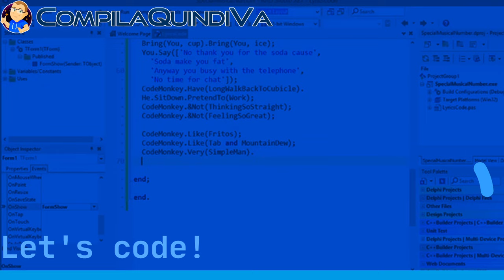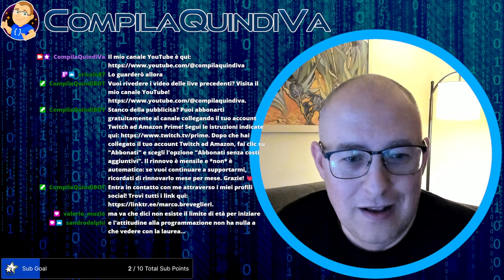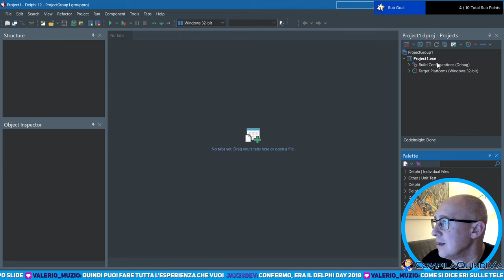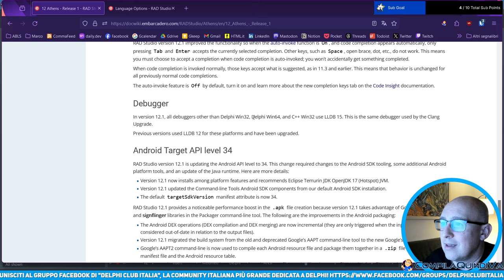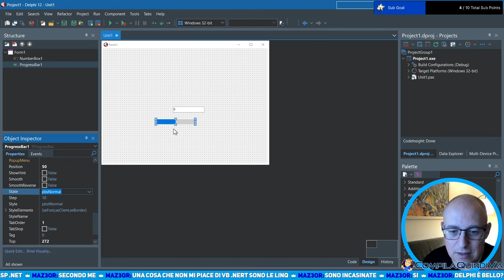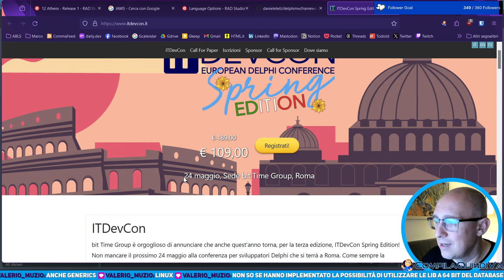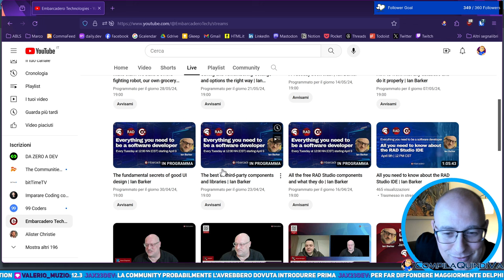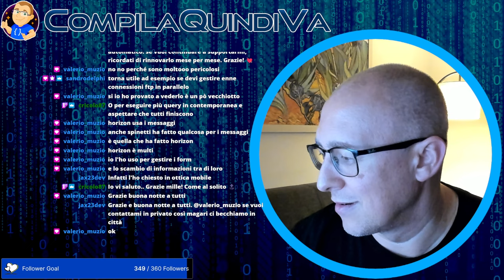Le novità di Delphi 12.1: vediamo che c'è di nuovo? (Live Coding)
*LE NOVITA' DI DELPHI ATHENS 12.1: VEDIAMO CHE C'E' DI NUOVO*
*Live Coding*

In questa live esploriamo assieme le **novità di Delphi Athens 12 Update 1**! 😊

Oltre ai tanti bug fix, che non sono di importanza secondaria, ci sono anche novità riguardanti l'IDE (come lo Split Editor), la toolchain rivisitata per Android (API Level 34, SDK semplificato, boost delle performance nella creazione dei file .apk), oltre a nuovi driver FireDAC per PostgreSQL 16 e FireBird 5, assieme ad altre cosine interessanti.

Nel frattempo, abbiamo anche parlato di tanti altri temi con la chat: le peculiarità di Delphi spiegate a nuovi arrivati, il confronto con altri linguaggi e framework soprattutto open source, le dinamiche di accesso al lavoro di sviluppatore a una certa età (su cui varrebbe la pena ritornare con uno spazio dedicato) e altro ancora.

📒 *CAPITOLI* 📒
0:00:00 - Inizio
0:32:00 - Novità di Delphi 12 Athens Release 1
0:38:30 - Toolchain per C++
0:39:30 - Uso dello Split Editor
0:51:00 - Gestione dei Desktop Layout
0:52:00 - Novità di Delphi LSP e Code Insight
0:59:40 - Toolchain e supporto Android
1:13:00 - Improvement della VCL (NumberBox e ProgressBar)
1:15:30 - Delphi vs VB.NET vs C# (risposta a domanda in chat)
1:21:00 - Delphi è bello? :) Carrellata webinar e risorse per iniziare
1:26:00 - Integrazione con Python
1:32:00 - Demo app (Onboarding, Tardis) su Android
1:40:30 - Conferenze ed eventi futuri
1:44:30 - Demo: REST Debugger e creazione prototipo
1:47:30 - Novità su RAD Server
1:49:30 - What's New di Delphi 12
1:50:00 - Stato di Delphi Community Edition
1:53:30 - Webinar in arrivo di @EmbarcaderoTech
2:02:50 - Stato del linguaggio Delphi su TIOBE Index
2:12:30 - Temi delle prossime live
2:20:15 - Saluti e conclusione live